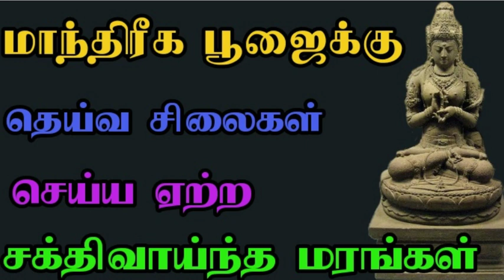மாந்திரீக பயிற்சி.தெய்வீக மரம்.wood statue.kali manthirigam 265.spiritual.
விநாயகர் வசியம். vinayagar vasiyam
முருகன் வசியம். murugan vasiyam
வசியம். vasiyam
பத்மாவதி யட்சிணி. pathmavathi
பஞ்ச பட்சி. panchapatchi
மச்ச பலன். machapalan
சுடலைமாடன் வசியம். sudalaimadan
காயத்ரி மந்திரம். kayathri mantra
மாந்திரீக பயிற்சி
64 யட்சிணி பெயர்கள் 64 yatchini name
செய்வினை. seivinai
ஏவல். eaval
மரணம். maranam
மரணத்திற்கு பிறகு.
இறக்ககூடாத நட்சத்திரம்
செய்வினை நீங்க
ஏவல் பிசாசு நீங்க
பூத வசியம்